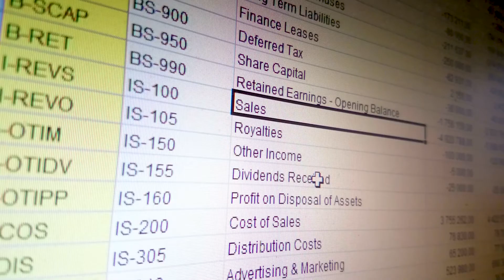Microsoft Excel Class Online - ed2go Fundamentals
With exercises, quizzes, expert instructors, and all the latest information, the best online Excel training is right here at ed2go. We’ll simplify some of those tricky Excel concepts that might seem hard to grasp, so you can discover how Excel 2016 table tools actually take the complexity out of spreadsheet creation and management. When you’ve completed this course, you'll be able to accomplish just about everything Microsoft Excel has to offer in displaying, analyzing, reporting, and tracking data—and you’ll understand it so well, you’ll even be able to share your newfound skills with your friends and colleagues